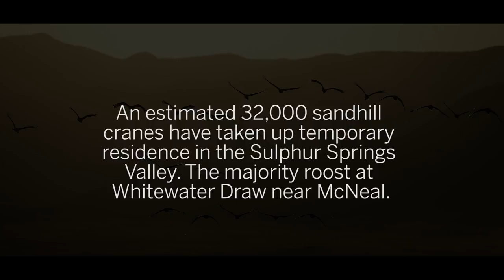Sandhill cranes take flight at Wings over Willcox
Thousands of sandhill cranes take flight for morning and evening feedings in the agricultural fields near Willcox and McNeal, part of the Wings over Willcox Birding and Nature Festival which continues through Jan 14 southeast of Tucson.
Video by Mike Christy / Arizona Daily Star